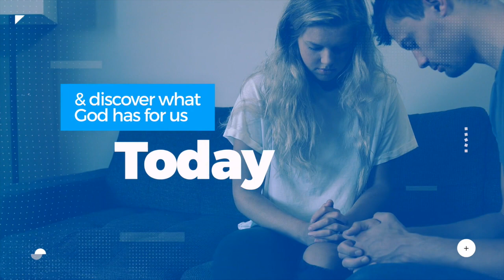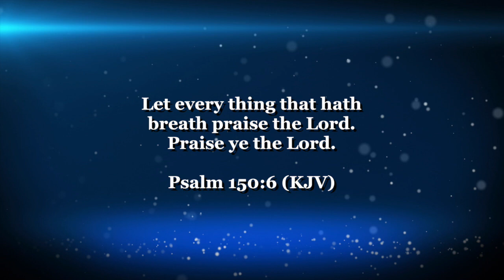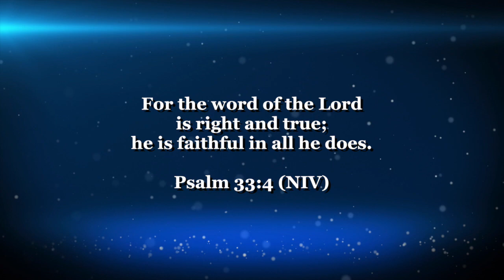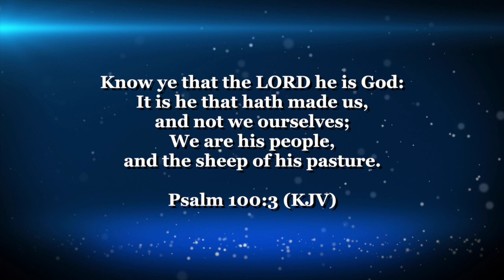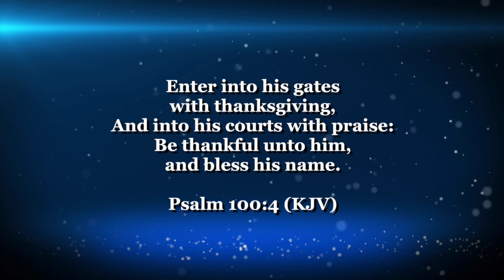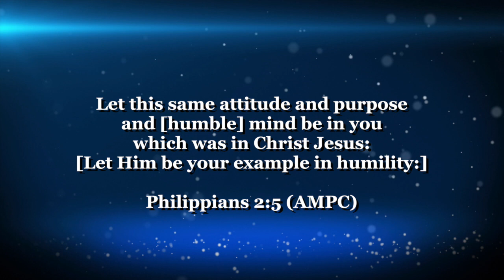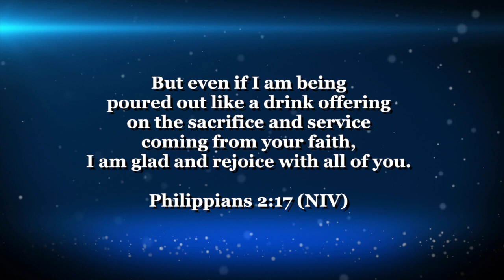Attitudes Are Contagious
The way you feel does not have to dictate how you respond. Tune in for the full message here.